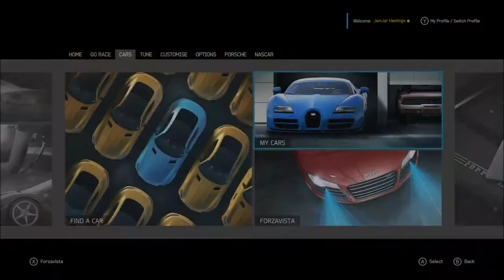FM6| Jam Does Hoppers - C Class Scirocco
Just a few random races, and I chat about some random stuff.